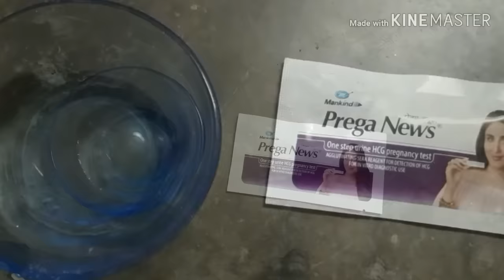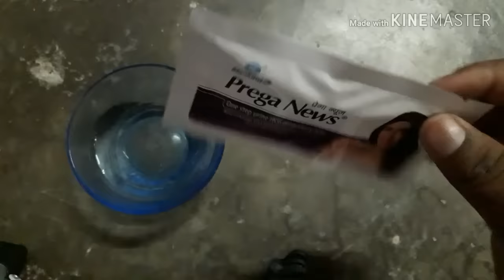Pregnancy test in bangla